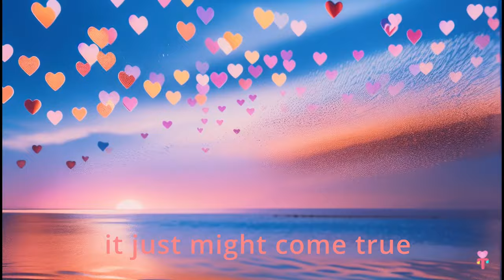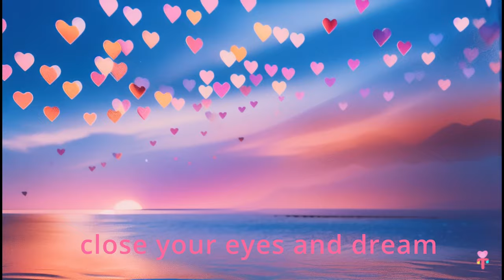⭐New Happy Birthday Song 🎂 for Sweety🎈You're the Star of The Show ⭐🎉Teddy's Birthday Magic #11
00:00 - 01:31 Teddy's Birthday Bash
01:31 - 03:15 Happy Birthday Song
03:15 - 05:54 Beautiful Birthday Wishes Song - Continuous repeat

In this delightful episode, we and Ai have crafted a charming new birthday song, while adorable, cheerful teddy bears join in the celebration. Consisting of a compilation of 28 distinct video clips, we trust you'll delight in it!